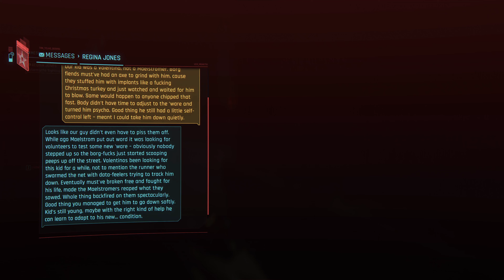Cyberpunk 2077 Update 2.0 Street Kid Walkthrough Part 17 Cyberpshicho Six Feet Under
Cyberpsycho Six Feet Under